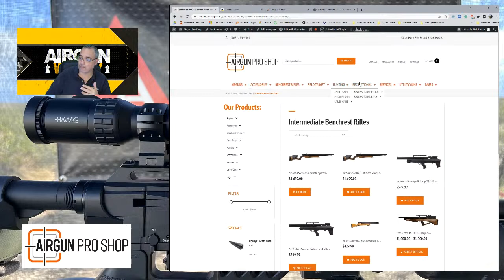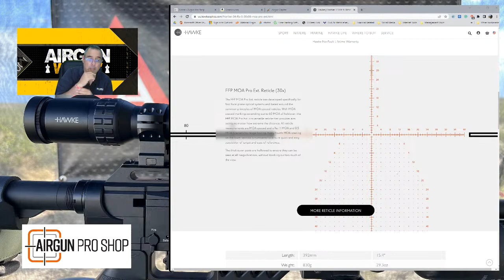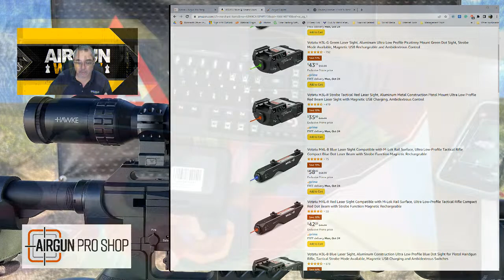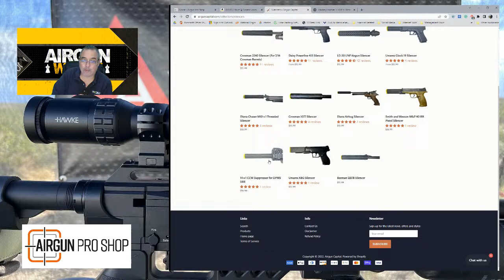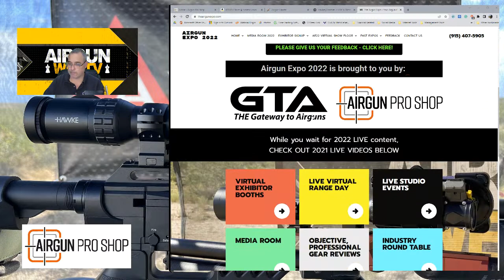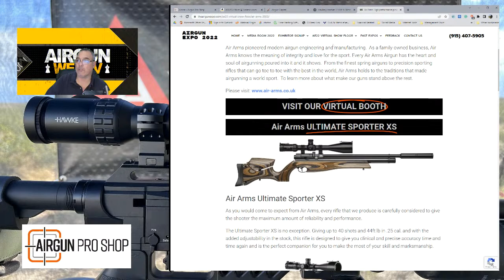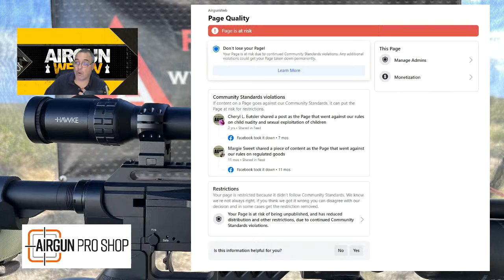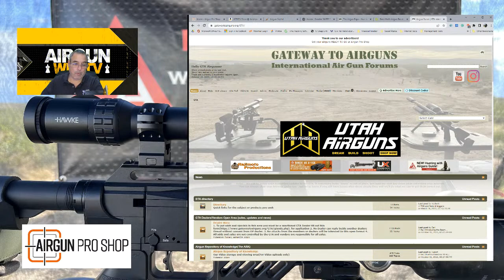AGWTV Live: Let's Talk Airguns - FX Dream-Tact & Hawke Frontier 34mm & Airgun Expo 2022 - SWEET!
Airgun Expo 2022 - October 24th through the 28th - Streaming Live

In tonight's show, we'll talk about my time with the FX Dreamline Dream-Tact and, more importantly, the new Hawk Frontier 34mm scope.  We also need to chat about Airgun Expo next week and some other very cool airgun stuff! "Let's Talk Airguns!"

Check out Airgun Expo coming this October 2022!

Help Make a Difference! and Support the Sport!